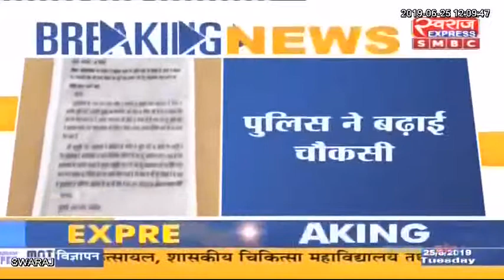पखांजुर: नक्सलियो ने भारी मात्रा में फेंके प्रिंटेड पर्चे